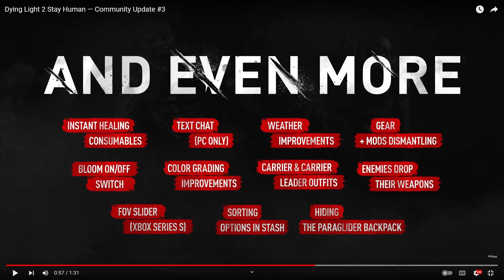Reacting 2 | Dying Light 2's Community Update #3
Sorry guys my headphones weren’t working properly during this recording! Will be buying some new ones for the next video! Sorry for the inconvenience!